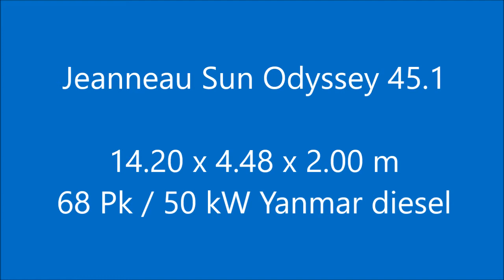Jeanneau Sun Odyssey 45.1,Thetus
Type : Jeanneau Sun Odyssey 45.1
Catagory : zeiljacht
Material : polyester
Location : KrK, Kroatie
Dimensions : 14.20 x 4.48 x 2.00 m

Mooi gelijnd zeiljacht met 3 hutten en veel binnenruimte. Ze is uitgerust met een 68 Pk / 50 kW Yanmar diesel motor, boiler, twee badkamers met toilet, bimini, bijboot en diverse navigatie instrumenten. De eigenaarshut bevindt zich geheel voorin en de twee gastenhutten bevinden zich achterin. De verkoper heeft haar netjes onderhouden. Zo is in 2013 het dek met kurk bekleed en zijn alle 7 accu’s in 2016 vervangen. Een heerlijk comfortabel zeiljacht voor veel zeilplezier.

Beautiful lined sailing yacht with 3 cabins and a lot of space inside. She is equipped with a 68 Hp / 50 kW Yanmar diesel engine, boiler, two bathrooms with toilet, bimini, dinghy and several navigation instruments. The owners cabin is located in the front and the two guest cabins are in the aft. The seller has maintained her well. For example, the deck was covered with cork in 2013 and all 7 batteries were replaced in 2016. A comfortable sailing yacht for a lot of sailing pleasure.

Segelyacht mit schöne Linien mit 3 Kabinen und viel Innenraum. Sie ist mit einem 68 PS Yanmar Dieselmotor, Boiler, zwei Badezimmern mit Toilette, Bimini, Beiboot und verschiedenen Navigationsinstrumenten ausgestattet. Die Eignerkabine befindet sich in der Front und die beiden Gästekabinen sind Hintern. Der Verkäufer hat sie gut erhalten. Zum Beispiel wurde das Deck mit Kork bedeckt im Jahr 2013 und alle 7 Batterien wurden ersetzt im Jahr 2016. Eine komfortable Segelyacht für viel Segelvergnügen.

Magnifique voilier avec 3 cabines et beaucoup d'espace intérieur. Elle est équipée d'un moteur diesel Yanmar de 68 CV / 50 kW, d'une chaudière, de deux salles de bain avec toilette, d'un bimini, d'un canot pneumatique et de plusieurs instruments de navigation. La cabine des propriétaires est située à l'avant et les deux cabines d'invités sont à l'arrière. Le vendeur l'a bien maintenue. Par exemple, le pont a été recouvert de liège en 2013 et les 7 batteries ont été remplacées en 2016. Un voilier confortable pour beaucoup de plaisir de navigation.